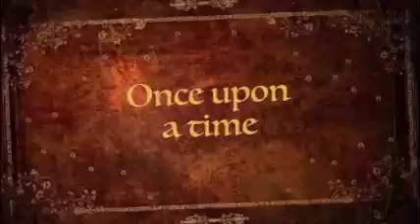Bucky's Beantown Audition Promo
Bucky is seeking the hand of a special lady to go on the most epic journey of a lifetime. Is Betty that perfect special someone to complete his bean dip?